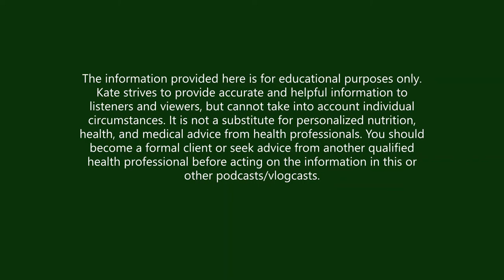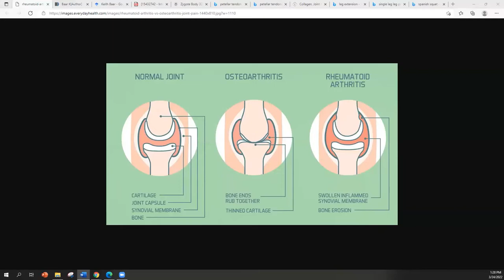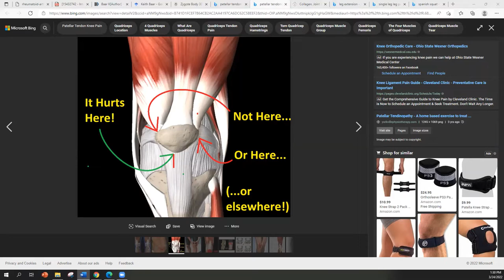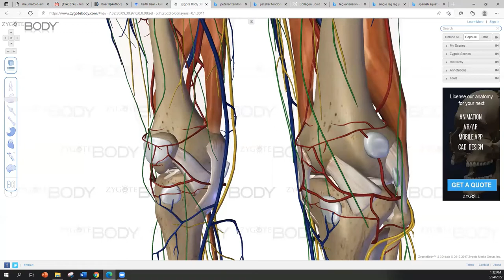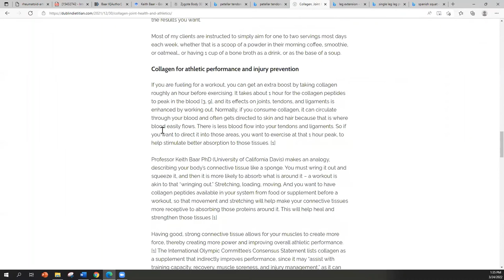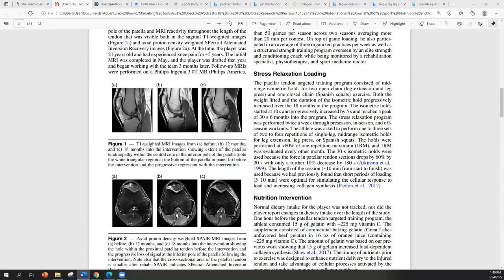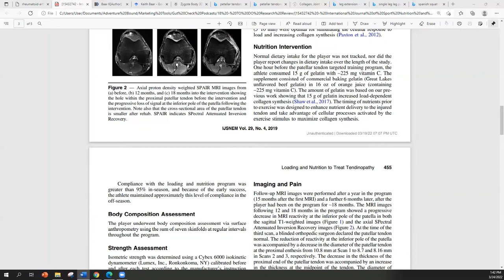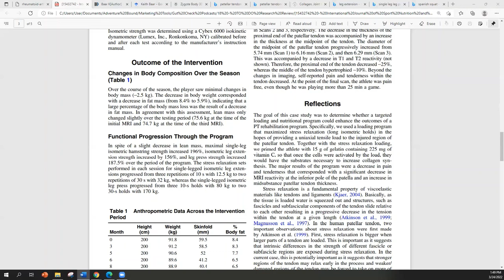Research Review: Collagen, Cartilage, and Repairing Tendons with Loading and Nutrition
Torn tendons? Surgery, no more! At least, that's what science and case studies are starting to look at -- how to get the body to naturally heal and regrow torn tendons! And what may be some of the implication from that, regarding repairing your own cartilage to help with osteoarthritis?

It today's episode, I will review some basics on how collagen works, and the difficulties of getting nutrients in to your tendons without exercise. Then we'll dive into a case study and various research from Dr Keith Baar of UC Davis, professor and researcher with the Functional Molecular Biology Lab. He has many fascinating interviews on various podcasts (links below) and i'll hit some of the key points he's made from all of them in this episode, as well as review a case study from 2019 where they completely healed patellar tendinopathy (damaged tendon over the kneecap, "jumpers knee") in a professional NBA player with just 20 minutes of rehab per week!

Surgery is controversial for knee pain, with many study reviews showing it has almost no benefit to skipping the surgery, and sometimes even sets the knee up for more issues down the road because you've now caused a controlled trauma to the knee. So it's exciting to see research showing the advancements not only in how to heal tendons (and maybe cartilage eventually??) but also how to properly train and feed the tissues to help prevent injury.

SOURCE:

Baar K. Stress Relaxation and Targeted Nutrition to Treat Patellar Tendinopathy. Int J Sport Nutr Exerc Metab. 2019 Jul 1;29(4):453–457. doi: 10.1123/ijsnem.2018-0231. PMID: 30299199.